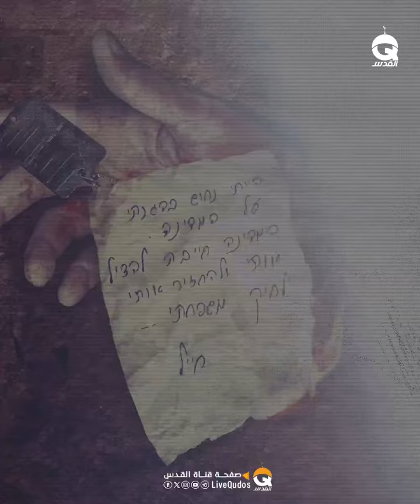تصاعد أيام الحرب على غزة: اقتراب إعلان مقتل جميع الأسـ ـرى أو إبرام صفقة تبادل لإنقاذهم